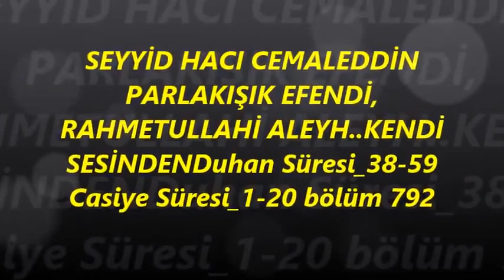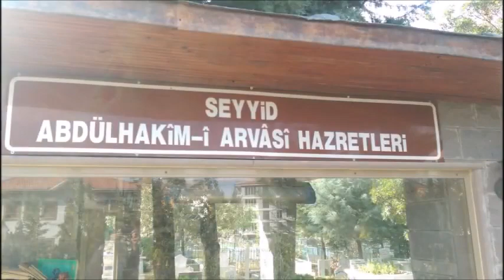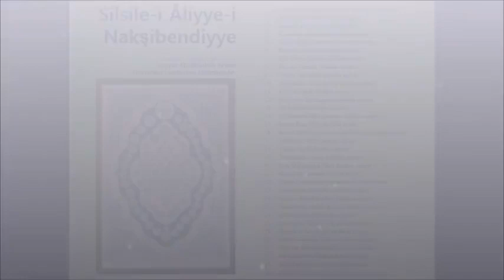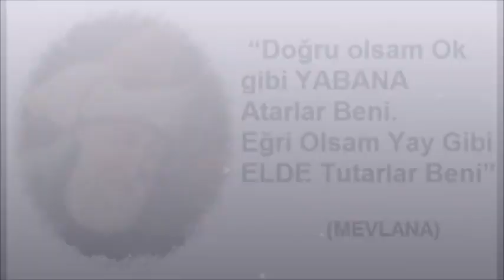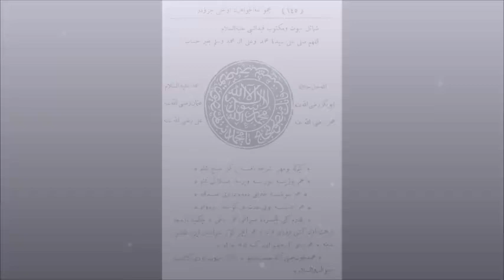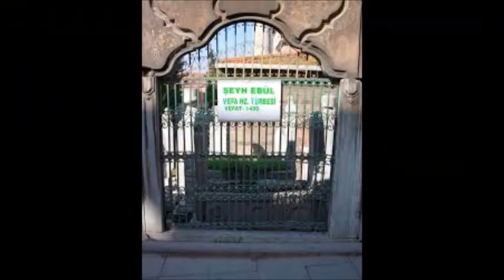SEYYİD HACI CEMALEDDİN PARLAKIŞIK EFENDİ, bölüm 792 (Gani üzgül)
Duhan Süresi_38-59 Casiye Süresi_1-20 bölüm 792